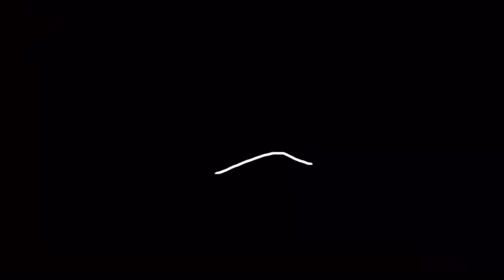Fall Apart meme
It’s another outfit from... Gacha studio uwu

I’ll now put credits Nya~

Go check it out QWQ